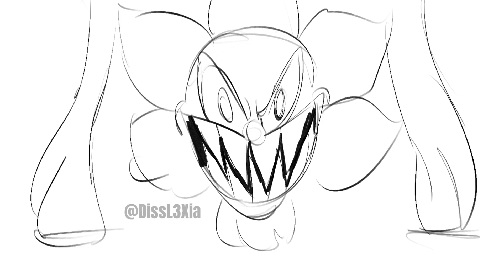Some Cuphead animations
I got procreate dreams a month back and I wanted to practice lol. It’s a lot easier to animate characters like this, so that’s a plus!